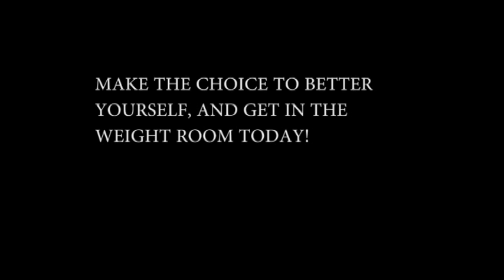Cheboygan High Weightlifting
An overview of the Cheboygan High Weight Room and the benefits of strength training.

Produced by Alex Chasse (2016 )